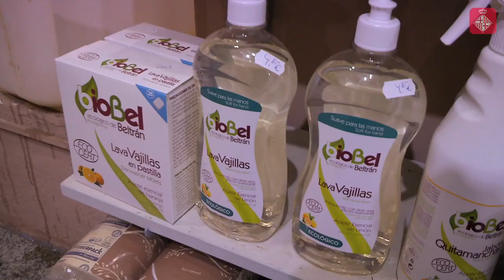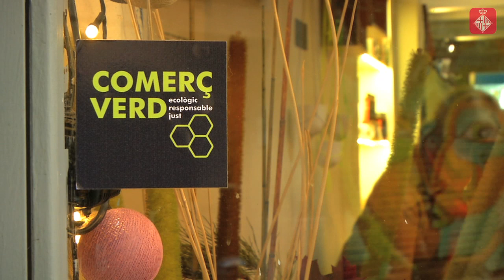Botigues responsables amb el medi ambient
La Fundació per a la Prevenció de Residus i el Consum Responsable ha elaborat una guia de consum responsable al barri de Sant Pere, Santa Caterina i la Ribera. L’objectiu és promoure els comerços respectuosos amb el medi ambient i que no generen residus. Més informació